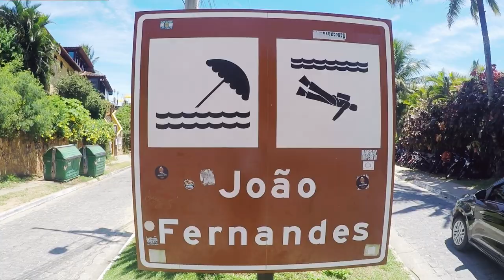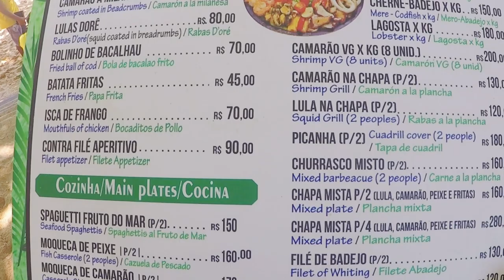Praia de João Fernandes (valores e muitas dicas)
Praia de João Fernandes (valores e muitas dicas) para vc e toda sua família quando vierem a Búzios, RJ!

A de praia de joão fernandes, é uma das mais lindas de BUZIOS, a
praia de joão fernandes buzio,fica localizada no RJ.

A praia de joão fernandes em búzios, possui muitos quisques variados na orla.
praia joao fernandes buzios fotos, para sua familia guardar.

Onde fica a praia de joão fernandes? essa é uma pergunta que muits me fazer, com isso, informei no video onde fica a praia joão fernandes rio de janeiro,
pousada praia de joão fernandes. Noa deixem de ir na praia de joão fernandes para fotos.

Ela possui praia de joao fernandes em buzios pousadas, com otimos valores.

praia joao fernandes pousada bem barata e boa.

praia de joão fernandes,
praia de joão fernandes buzio,
praia de joão fernandes em búzios,
praia joao fernandes buzios fotos,
onde fica a praia de joão fernandes,
praia joão fernandes rio de janeiro,
pousada praia de joão fernandes,
praia de joão fernandes fotos,
praia de joao fernandes em buzios pousadas,
praia de joão fernandes onde fica,
praia joao fernandes pousada,
praia de sao joao fernandes,
onde fica praia de joao fernandes,
hotel na praia de joao fernandes buzios,
fotos da praia de joao fernandes em buzios,
pousada praia joao fernandes tripadvisor,
praia joao fernandes hotel,
praia de joao fernandes é boa,
colonna park hotel praia de joão fernandes,
praia de joão fernandes hoteis,
hoteis praia de joao fernandes buzios,
praia joao fernandes quiosque,